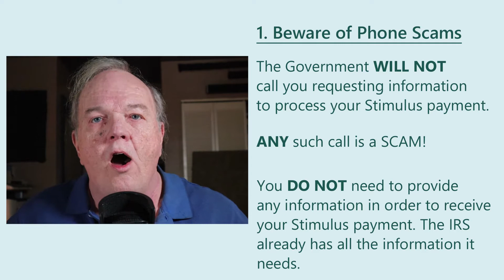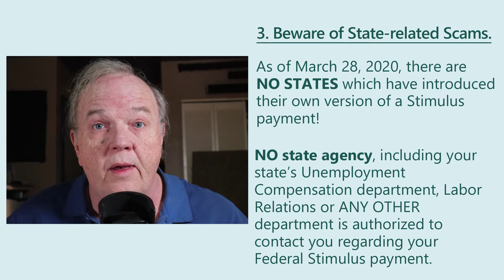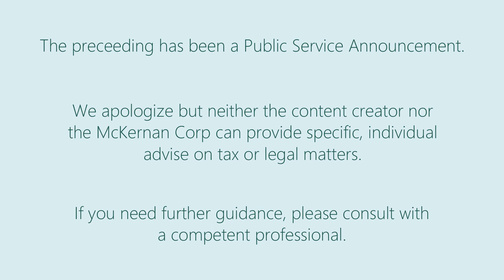PSA: Economic Stimulus Payments: Beware the Scams!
This is a special Public Service Announcement produced in cooperation with the McKernan Corp, Tax Consultants-Accountants, regarding the Economic Stimulus Payments and related scams.